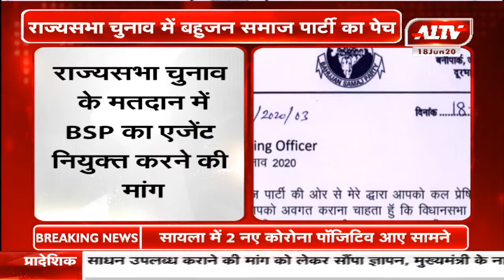राज्यसभा चुनाव का रण : राज्यसभा चुनाव में बहुजन समाज पार्टी का पेच